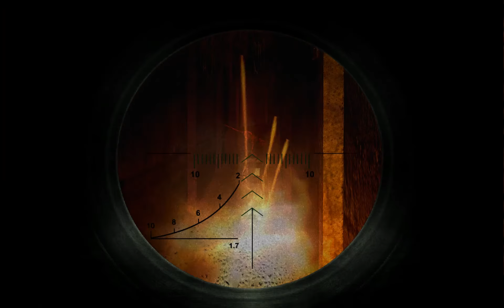S T A L K E R Call of Pripyat Gameplay part 21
We find information as to where the surviving military took shelter in and found a rocket launcher we could sell for massive money! We also give the black box to Nitro so he can unlock it so we can find out what it contains from the military!